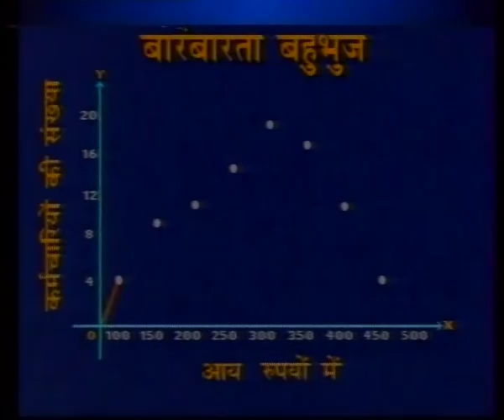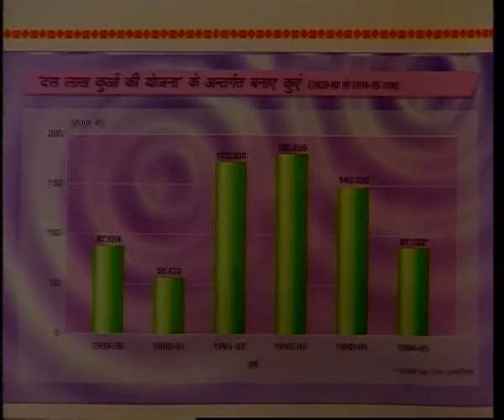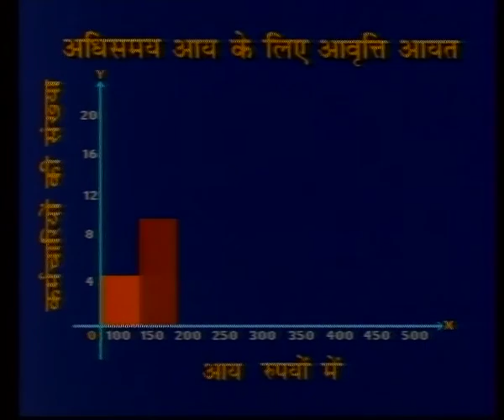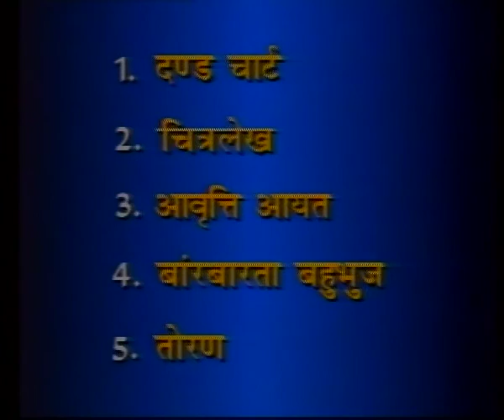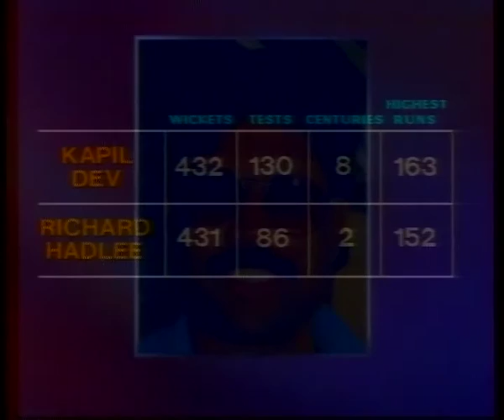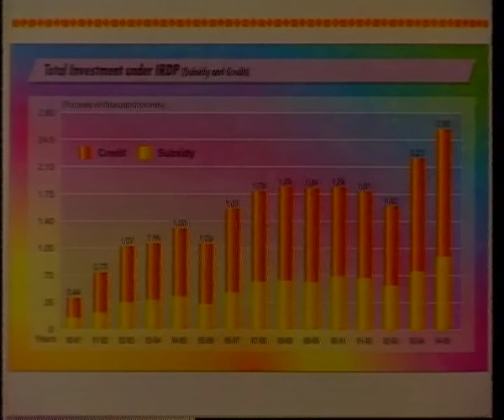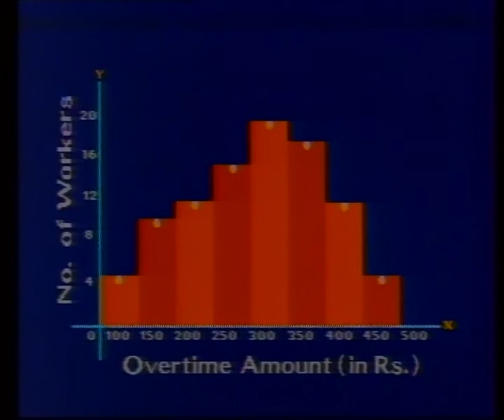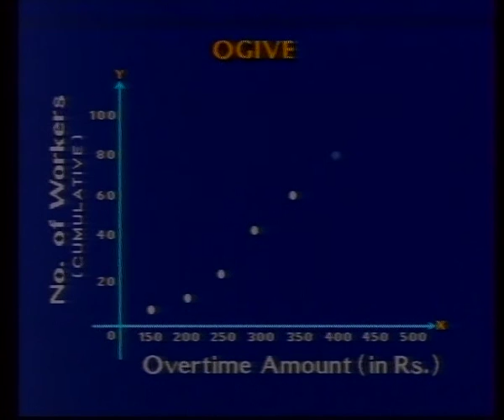Statistics through graphs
Subject :Mathematics
Course  :Mathematics